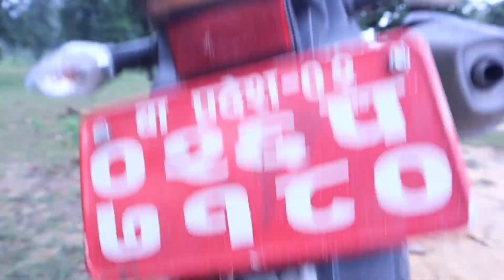Review || x-pulse 200 || SygMoto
So hello n nasamte everyone. Hope you guyz were absoulty fine..

KEEPSUPPORTING 😊

Ride Safe__
Ride Hard__

P_E_A_C_E_✌